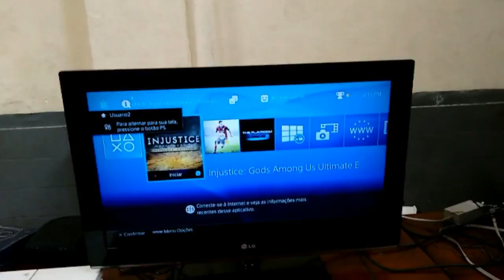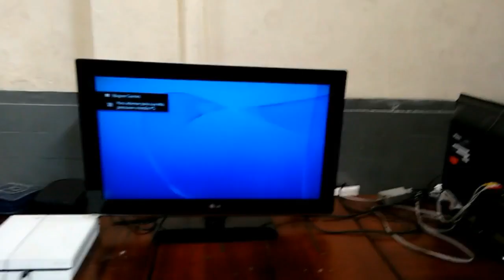Zueira na Anime Victory 01/02/2015 Parte1 Os 10 Oponentes de Injustice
EEE AI GALERA!! BELEZA? não?.. AHHHHHHHHH! MAS VAI MELHORAR P@##@ ! XD

Amigos,estou aqui com esse vídeo,iniciando mais uma playlist com 3 vídeos sobre o evento Anime Victory que fui em 2015!
Sim! 2015!

Sei que estou postando isso aqui um tanto que atrasado,mas,enfim,não deixo vocês na mão!

Neste 1° vídeo,viciado insanamente como sou em games de luta,estou eu lá,
andando com os amigos no meio de evento e me deparo com Injustice God Among us Ultimate Edition em um PS4.

Daí pensei:
- Já sei! irei enfrentar 10 oponentes e depois ir curtir o evento com os amigos.

Assim foi dito,Assim foi feito e Assim foi registrado pelo meu amigo Raphael na câmera!

Espero que vocês curtam e se divirtam assistindo o vídeo da mesma forma que eu me diverti gravando! :v

não se esqueçam de :

Deixar seu comentário dizendo o que achou do vídeo!
Clicar no Like e deixar a sua marca no canal!
e
compartilhar essa zoeira com seus amigos!

Muito obrigado a todos e todas e .. fuiz! xD

* If you use this song in any of yours videos,you MUST put the following in the description:

Use the software named Atube Catcher to download from youtube Videos or music in many formats!